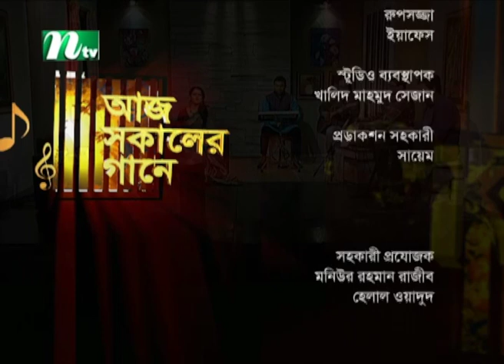Aaj Sokaler Gaane | আজ সকালের গানে | Subir Odhikari | Debolina Sur | EP 807 | Musical Program